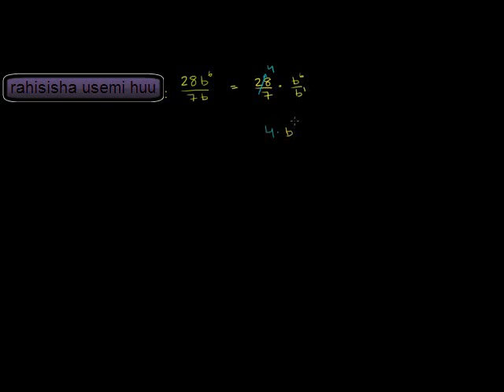Dividing Monomials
u11_l2_t5_we1 Dividing Monomials